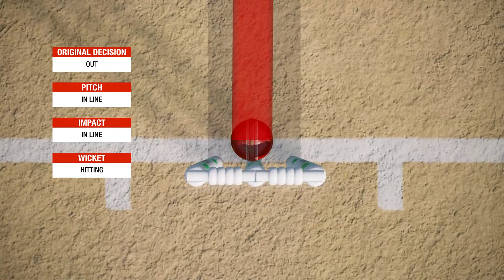Cricket 19 Ashes Playthrough (England) #19 | TAKING CONTROL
Let’s Play Cricket 19 – the brand new cricket game for PS4 and Xbox One and also out on PC and Nintendo Switch. Join me in my Ashes 2019 playthrough with England! With the likes of Joe Root, Ben Stokes and Jofra Archer in our ranks, can we lead the three lions to glory and regain that famous urn? Let’s find out!